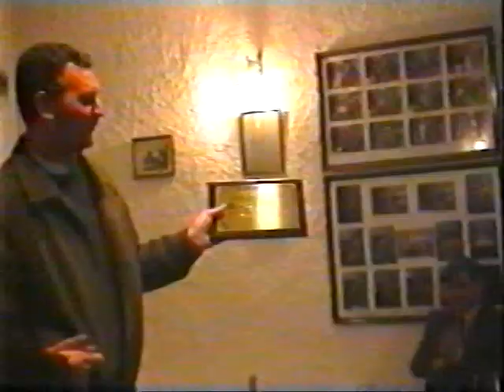Vídeo 1993-1-9. RECITAL DE ENRIQUE OROZCO. VOLUMEN 2. (POR MANUEL CERREJÓN)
Manuel Cerrejón nos hizo llegar el día 29 de marzo vía correo electrónico esta grabación en la que podemos visionar al mismo Manuel en compañía de Enrique Orozco, cantaor sevillano que grabó en discos de pizarra, que en esta ocasión nos deleitó con numerosos estilos primitivos y ortodoxos.

Agradecemos su generosidad y esfuerzo por sacar del olvido estas y otras muchas más grabaciones bien sea en formato de vídeo o detrimento de audio, para el disfrute de toda la Humanidad, al considerar el bueno de Manuel Cerrejón (lo que no quiere decir que el que no lo haga sea malo, sus motivos tendrán, y será igual de loable el no hacerlo), que no es dueño ni acreedor de estas grabaciones y que "Nosotros nos iremos, y lo que dejemos en vida se quedará y con ello, los testimonios, los archivos y lo que aportemos a los demás.

Ojalá hubiera muchos "Cerrejones" en este ámbito. Al menos, nos enorgullecemos y nos congratulamos por el hecho de por contar con su presencia en nuestra Sociedad Pizarras.